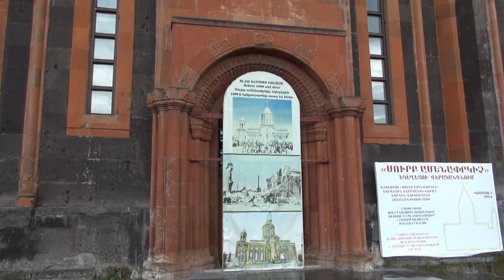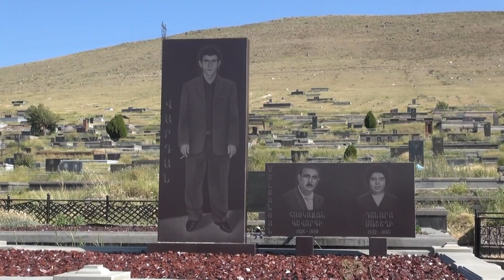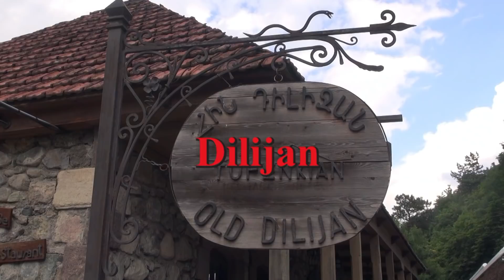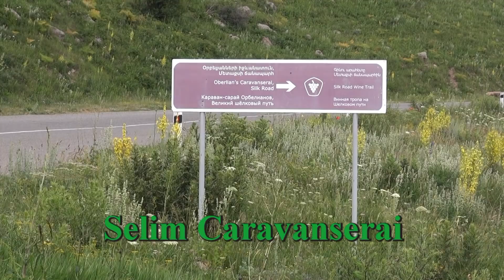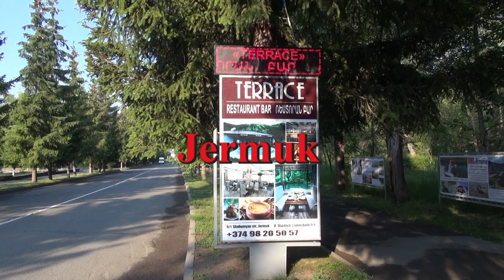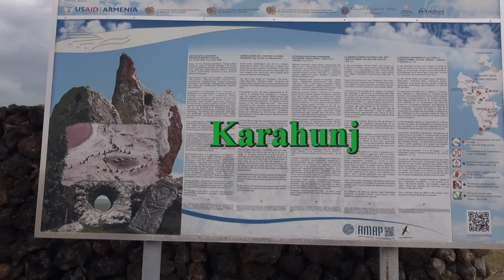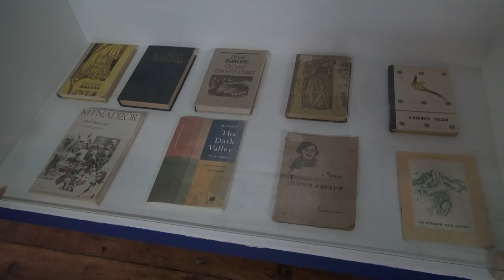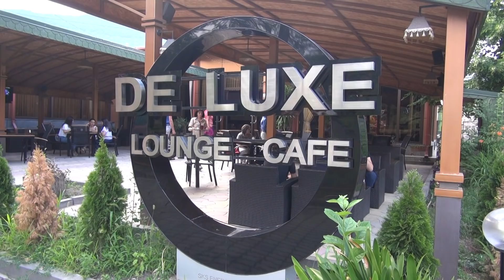Armenia - 2019 - part1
Our trip through Armenia. From the border with Georgia to Gyumri, Vamadzor, Haghput, Dilijan, Sevan Lake, Sevanavank Monastery, Noratus, Selim Caravanserai, Jermuk (Dzhermuk), Ukhtasar Petroglyphs, Carahenge (Karahunge) and Goris.